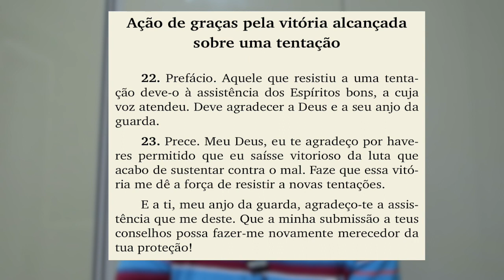Estudo sobre a prece de gratidão por uma vitória alcançada